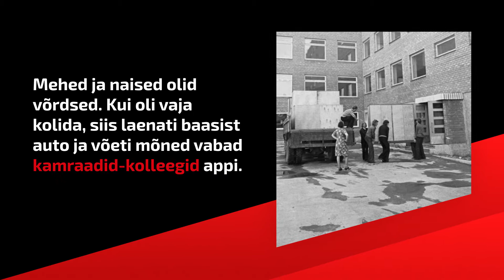Domuse klient tasub olla! / ADDUCO kolimisteenused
Jah, Domus Kinnisvara spetsialiteet ja 100% pühendumus kuulub kõigele mis seotud kinnisvarateenustega. Ent silma löövad meil särama ka kõikvõimalikud koduga seonduvad teemad – kodutehnika, interjöör, aiaga soenduv jne. Õnneks on meil ka head koostööpartnerid kes nendes valdkondades tegutsevad.

ADDUCO KOLIMISTEENUSED
Adduco teenuste hulka kuuluvad erinevad paketid: alates ühetoalise korteri kolimisest kodumaalt, kuni välismaalt kolimise ja kunsti vedamiseni välja. Kui ise asju pakkida ei jõua, siis saab Adduco ka selles osas aidata. Kõik ettevõtte veod on kindlustatud ning vajadusel pakutakse kliendile ka kahe kodu vahelisel ajal ladustamisteenust. Adduco omab pikaajalisi kogemusi nii era- kui äriklientidega ja seda nii kodu kui ka välisturul. Püsiasustused on Adducol Tallinnas ja Tartus, aga kolimisteenuseid osutatakse üle terve Eesti ja regulaarselt ka rahvusvaheliselt. Adduco arsenalis on täna 50 kolijat ja 20 kolimisautot ja ettevõte on virtuaalselt Eesti suurim kolimisfirma.

Adduco pakutavad teenused:

Kolimisteenus lihtsast asjade transpordist kuni täisteenuseni välja
Ladustamine (laod Tallinnas ja Tartus)
Eritõsted (šeifid, pianiinod, klaverid jms.)
Kunstitransport (transport, pakkimine ja ladustamine)
Mööbli paigaldus (nii seeriamööbel kui eritellimusel lahendused)
Pakkematerjalide müük ja rent kolimiseks (kolimiskastid, raamatukastid, riietekastid, kiled, teibid, pakkepaber jne.)
Utiliseerimine (kõik, mis ei vaja erikäitlemisluba)
Eripakkumine

ERIPAKKUMINE DOMUSE KLIENDILE!
Telli kolimisteenus Adducost ja saad Domuse kliendina teibivabad kolimiskastid tasuta (täpselt nii palju kui Sul vaja läheb)!

*Pakkumine kehtib Domus Kinnisvara klientidele enne tellimuse vormistamist, kasutades sooduskoodi DOMUS + soodustust soovitanud Domuse töötaja ees- ja perenimi.